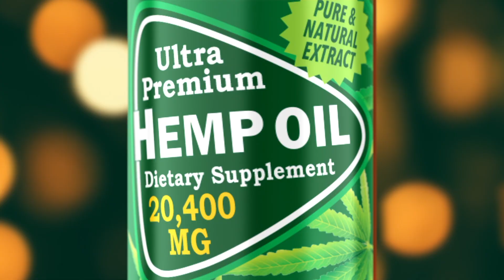ANUMED HEMP OIL (20,400mg)